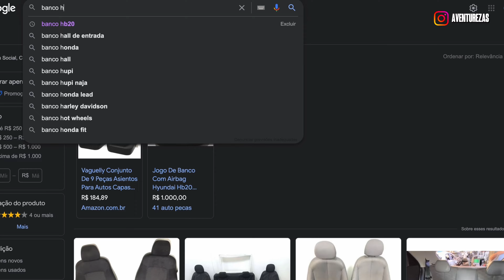Qual o melhor Banco para a Kombi? - DICAS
Fala Galera! Mais um vídeo da construção artesanal da nossa kombihome e no vídeo de hoje vamos mostrar como foi o processo de troca dos bancos originais da kombi por outros bancos do Honda fit.
Foi um grande desafio colocar esses bancos novos pessoal, alguns dias para concretizarmos essa etapa muito importante!
Logo estaremos na estrada e com muito conforto, bora ver como colocamos esses bancos novinhos? Então fique ate o final pra ver o resultado!

E segue a gente no Instagram @aventurezas pra acompanhar em tempo real.